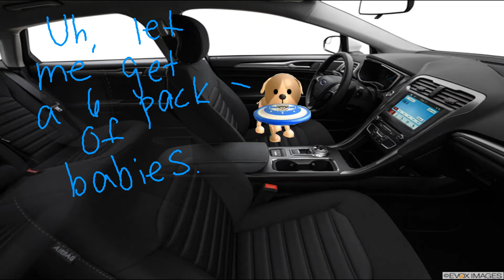VGW Sitcom Movie: The Runway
9-Volt and Steve are in danger and Parappa tries to chase them. Then, Steve takes the wheel and 9-Volt stands on his ferrari and does random crap and runs into people.